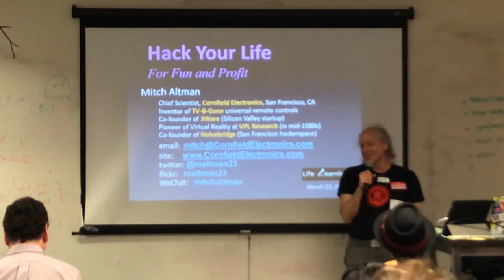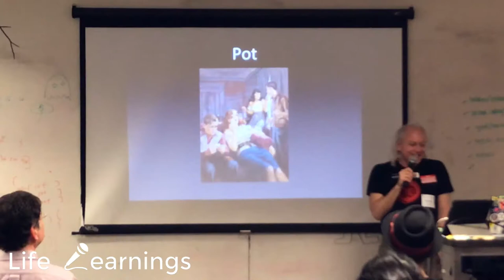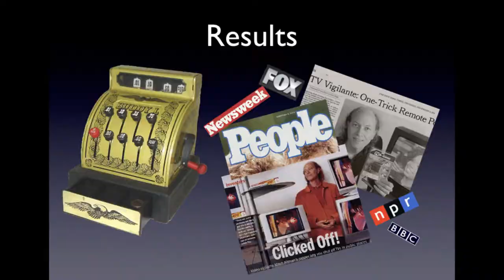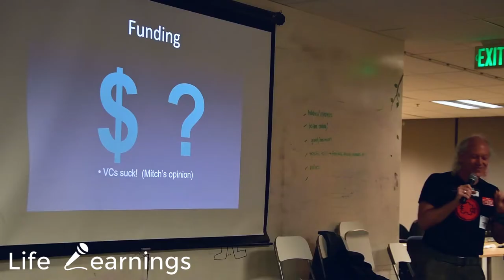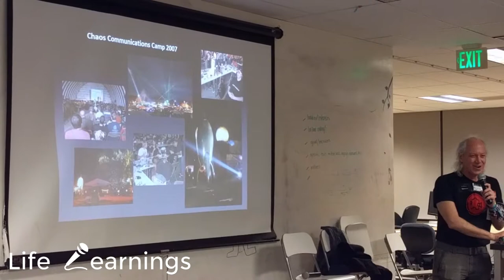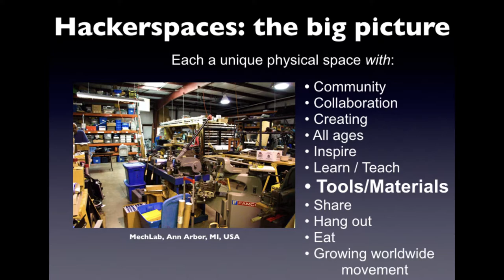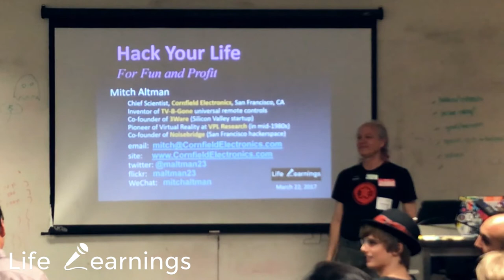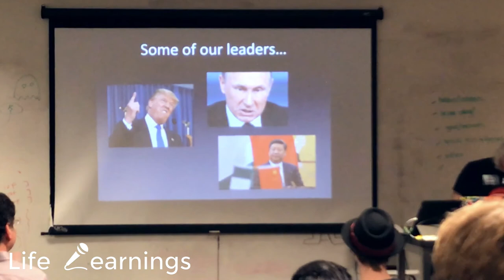Life Learnings - Mitch Altman: Hacker, inventor, entrepreneur, traveling around the world.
As an introverted geek he invented the famous TV-B gone and quickly found himself invited by the media and to events for giving presentations all over the world - and started making a living by working only what he loves to do. In San Francisco he cofounded the famous Noisebridge Hackerspace and when he is not in his home town San Francisco he is traveling in Europe, China or other areas in the world to give talks, organize hacker / maker events and teach people soldering.

The reason why we organized the Life Learnings event in San Francisco at devbootcamp was to inspire, motivate and support people interested in Tech to "Find & follow your passion.".

With InLearnity.com he is building up your digital mentor to learn code - with the long time goal to build the worlds biggest learning platform for everything. He learned a lot when traveling around the world, taking risks and meeting more and more inspiring people from countries all over the world.

With the Othermill she and her team built an amazingly helpful milling machine for hardware makers around the world. During her time at MIT, roadtrips and by building up her company she learned a lot worth sharing the next generation of makers - you.